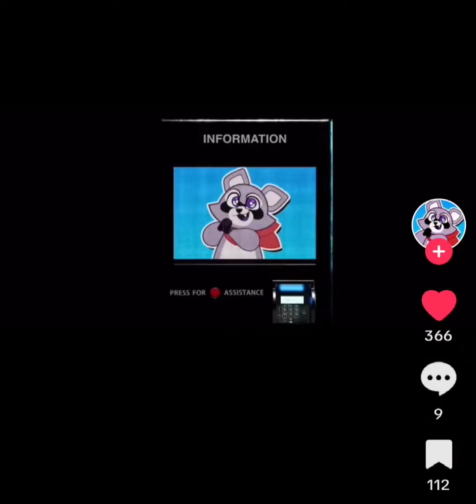Indigo Park! End credits song!